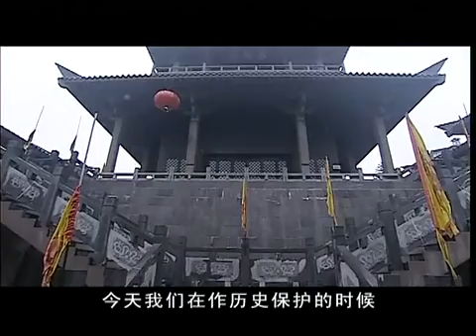05/06段-桂林_山水与历史的交响(下)。